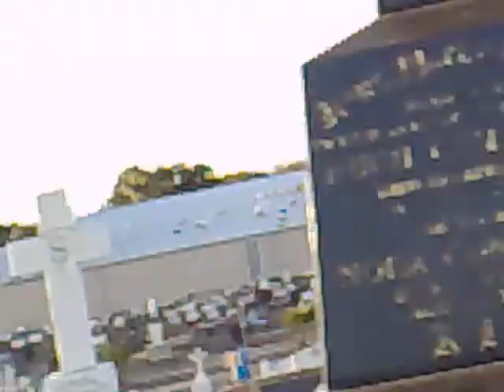sydney's biggest graveyard